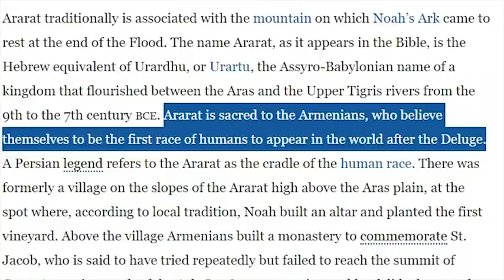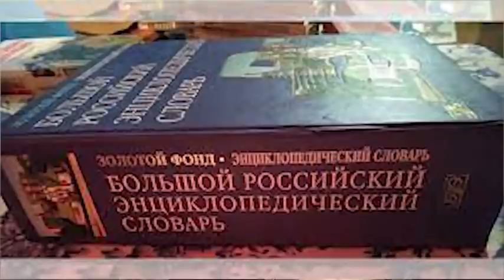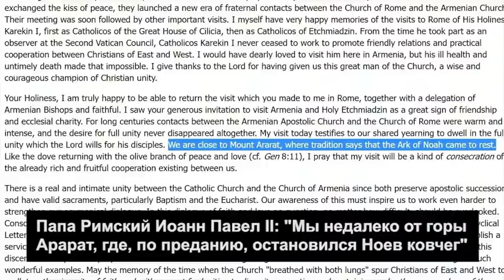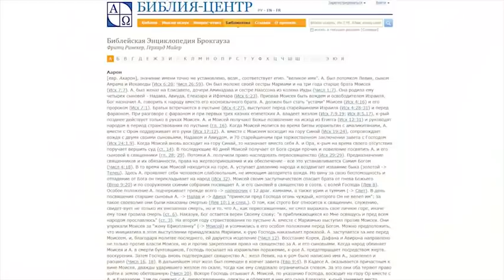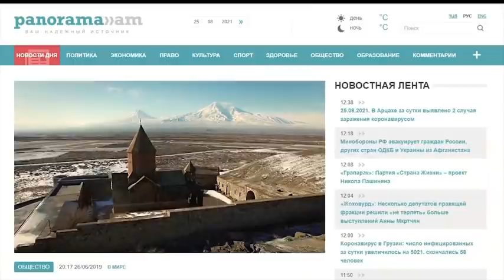Мегафейк: "Библейский Арарат вблизи Еревана"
Речь идет о мегафейке, который затрагивает не только саму Армению, но историю Древнего Востока и имеет действительно мировой масштаб.
Мы не оспариваем право армянского государства изобретать себе какие угодно символы и помещать их на государственный герб, использовать их в историографии, образовании, культуре, а также эксплуатировать в туристической сфере.
Верить этому или нет, вопреки науке - уже личный выбор каждого, кто интересуется Арменией. А мы напоминаем о нашем пари, условия которого вам известны - кто найдет подтверждение мифа о «библейском Арарате вблизи Еревана» - тот получит указанную сумму.

*Древнееврейский историк Иосиф Флавий в своей книге Иудейские древности ссылаясь на халдеянина Бероса писал о потопе: «Говорят, что еще до сих пор ковчег сохранился на горе Кордуйской» В примечаниях этой книги в 33-й ссылке подчеркивается: «по сирийскому преданию, ковчег остановился на хребте Джебель Чуди, сирийское Карду, недалеко от озера Ван».
**Моисей Хоренский в своей «Истории» относил этот ороним к Приевфратскому ареалу. И подчеркивал, что эта библейская гора сирийцами называлась Сарарадом. (История Армении Моисея Хоренского.  Прим.45, стр. 225, 226)
***Армянский историк V века Фавтос Бузанд в своей «Истории» писал: «Гора Сарарад локализовалась в области Кордук. ( Фавтос Бузанд. «История» кн.3, гл.10.)
Русский этнограф, историк, кавказовед и председатель Кавказской археографической комиссии, тайный советник Евгений Густавович Вейденбаум, ссылаясь на первоисточники писал, что эта библейская гора находилась южнее оз. Ван, и Ветхий Завет, описывая плавание ковчега, имел в виду ороним в области Кордук, а не вершину, которая у блуждающих армян «всегда называлась горою Масис» (Вейденбаум Е.Г.Большой Арарат и попытки восхождения на его вершину. Тифлис, 1884. С.130.).
Русский географ-энциклопедист, историк географии Л.Берг в своей статье «Арарат», напечатанной в Энциклопедическом словаре Русского Библиографического Института Бр. А. и И. Гранат, также относил локализацию горы Арарат к приевфратскому хорониму и особо отмечал, что «под страною Арарат древние евреи подразумевали местность к северу от равнин Месопотамии, т.е. горы к югу от оз. Ван» (Энциклопедический словарь русского библиографического института гранат. Под редакцией проф. Ю.С. Гамбарова, проф. В.Я. Железнова, проф. М.М. Ковалевского и др. Том. Третий. Москва, 1922. С.378.)
Пётр Карлович Услар, один из крупнейших кавказоведов XIX века, Член Кавказского отдела Императорского Русского географического общества, член-корреспондент по разряду лингвистики Историко-филологического отделения Академии наук, ссылаясь на Ветхий Завет писал, что еврейская легенда о всемирном потопе «говорит не о горе Арарат, а о горах Араратских», которые были расположены, как подразумевали древние евреи на высокой стране, лежащей «к северу от равнин Месопотамии, т.е. отрасли Тавра к югу от озера Ван»( Услар П.К. Древнейшие сказания о Кавказе. В Сборнике сведений о кавказских горцах, т. Х, с.17.)